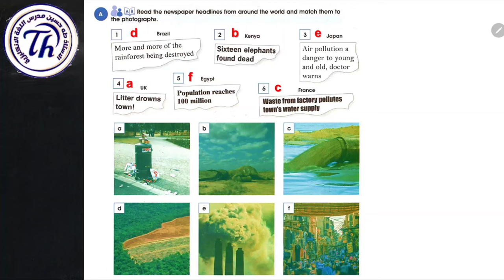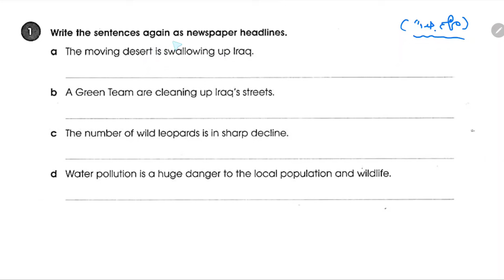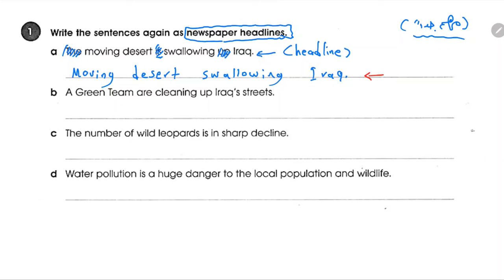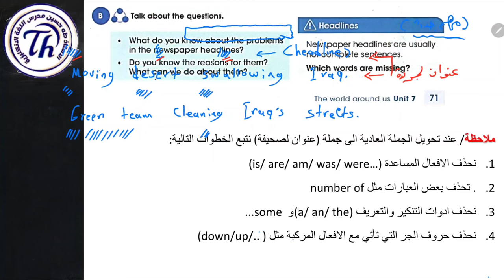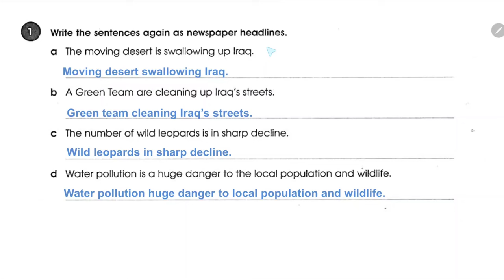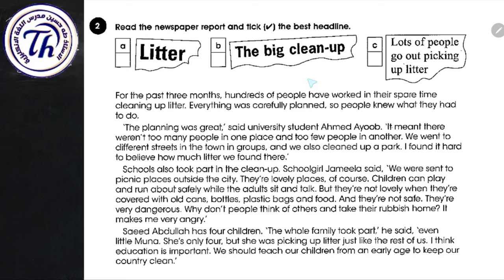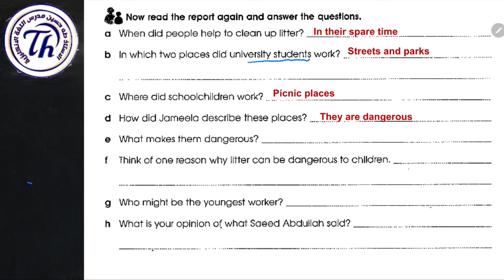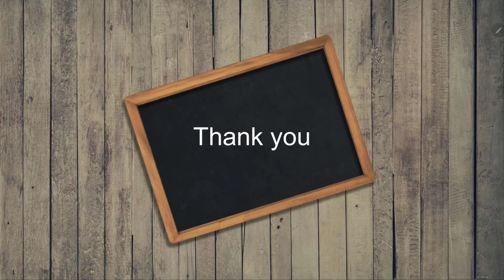انكليزي الثاني متوسط/ اليونت السابع الدرس الاول/ مشاكل عالمية/ الاستاذ طه حسين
شرح اليونت السابع/ الدرس الاول/ الثاني متوسط المنهج الجديد + حل كتاب النشاط+ نماذج امثلة وصيغ اسئلة للموضوع/ الاستاذ طه حسين. تابع سلسلة الشروحات هذه اول بأول وستضمن ال100 درجة في الامتحان التحريري ان شاء الله. تم توفير الملزمة عبر وكلاء الطابعي الموضحين في المنشور ادناه كذلك يتم نشر صور الملزمة عبر بيج الفيس بوك ادناه صفحتي على الفيس بوك كروبنا على الفيس بوك قناتنا على التليغرام